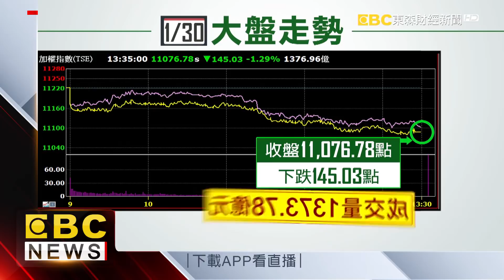美債殖利率升破2.7% 衝擊金融市場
美國十年期公債殖利率升破2.7%，專家憂心將衝擊金融市場，今（30）日台股在台積電、鴻海熄火下，終場收在11076.78點，下跌145.03點。匯率方面，台幣強，台廠喊苦，製造業連七個月亮起代表低迷的黃藍燈，不過就在美國總統川普信心喊話會愈來愈強，專家也憂心恐爆掀起新一波匯率戰。